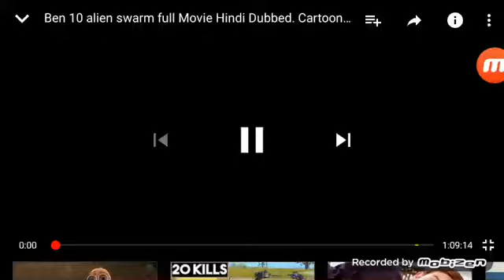Ben 10 in kannada only in our channel